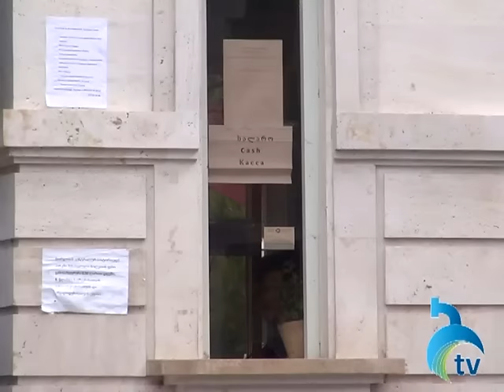როგორ აფასებენ ზაფხულის საკურორტო სეზონს ბორჯომის პარკში